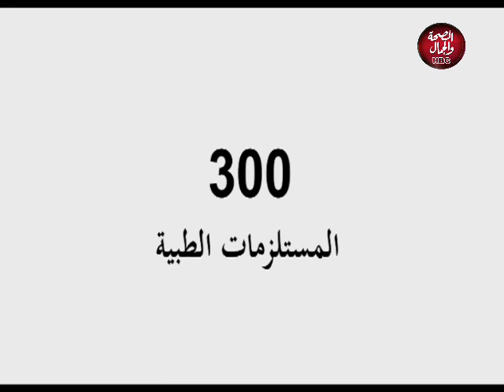النيل اليوم | الشباب والعمل الحر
تقديم : أمنية الفحل ـ إسراء الهادي ـ إسراء أشرف ـ إبتهال محمد

قناة_الصحة_والجمال# برامجنا